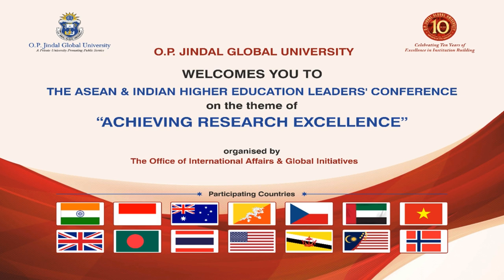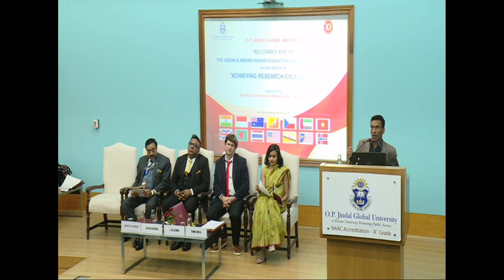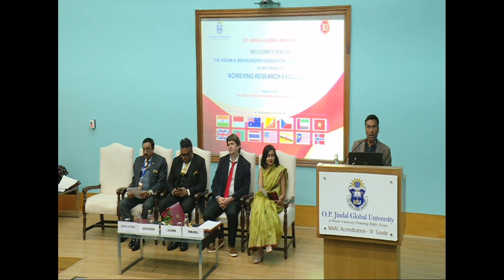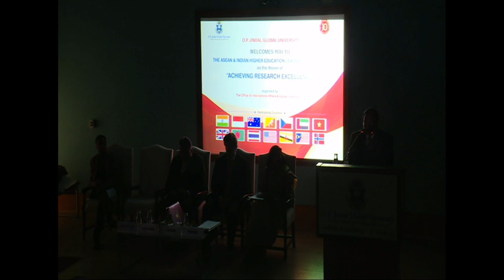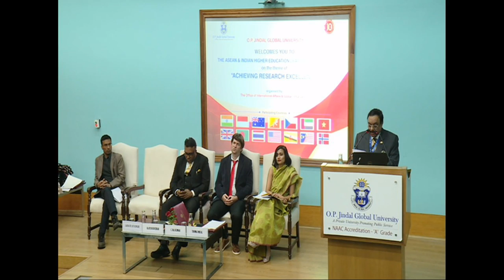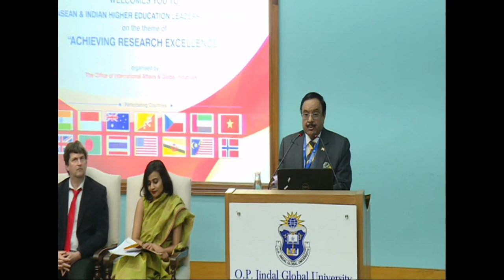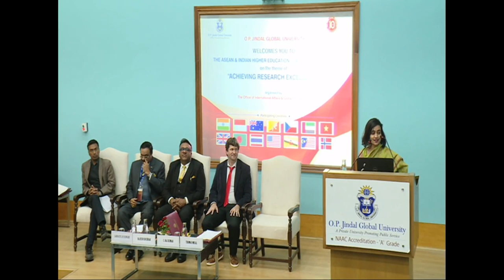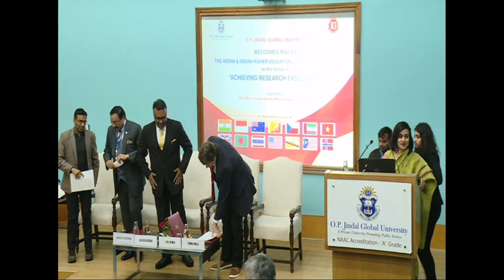ASEAN and Higher Education Leaders Conference 2019